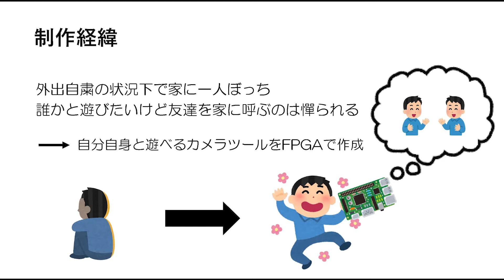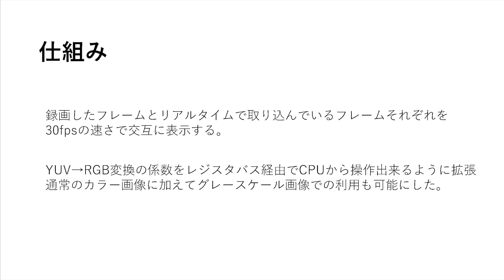≪第13期HW≫2021年度 筑波大学 キャンパスOJT ハードウェアコース 成果発表会【分身CAMERA】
筑波大学情報学群組み込み技術キャンパスOJTハードウェアコースの第13期受講生、佐藤慶一さんの作品紹介です。